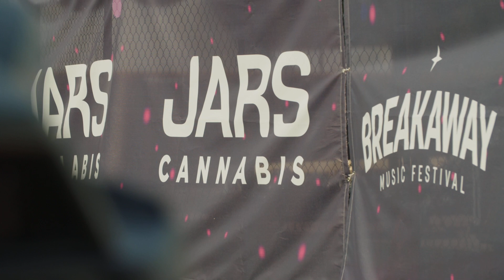Breakaway Michigan 2021 Official Day 2 Recap!!⚡️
Breakaway Michigan 2021 official day 2 recap!! What was your favorite set from day 2!?
🎥: Kurza